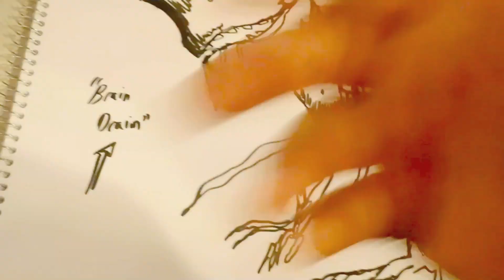"Brain Drain" | THE NAUTILUS ART SHOW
This is a freestyle drawing I did using my art pens. I had a good time doing this one. hopefully you enjoy it... Tomorrow's drawing will be scary... sry not sry...